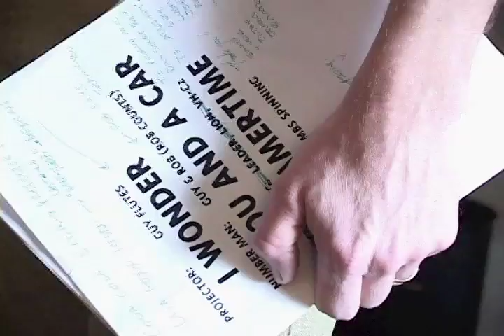honeycomb: cocacola music awards